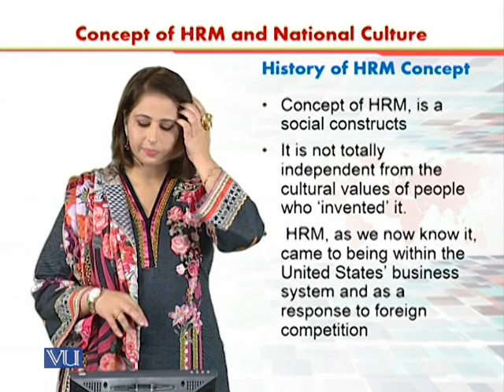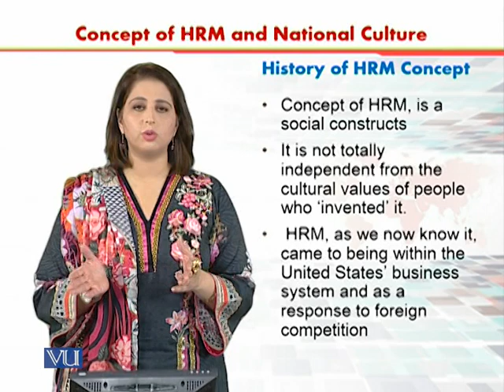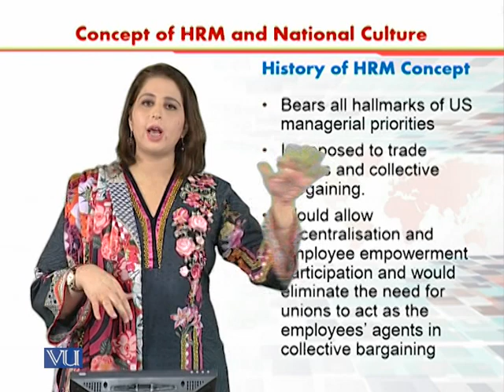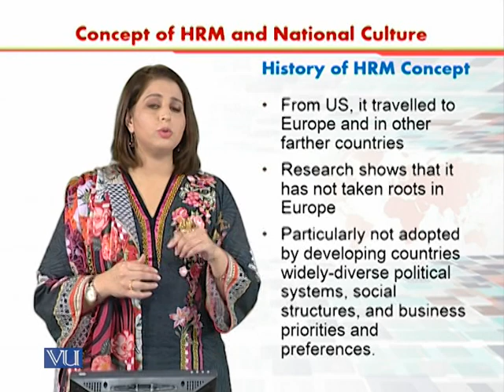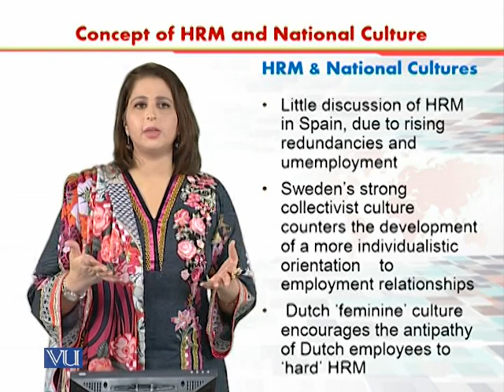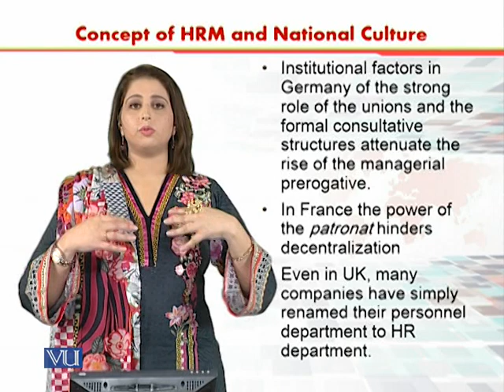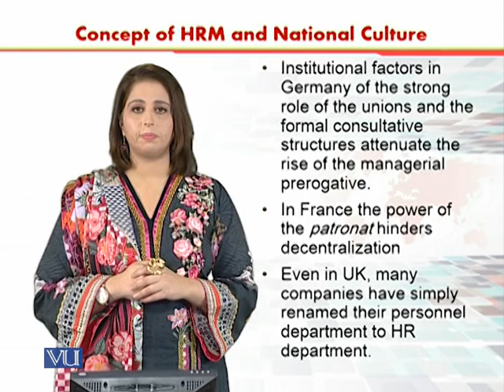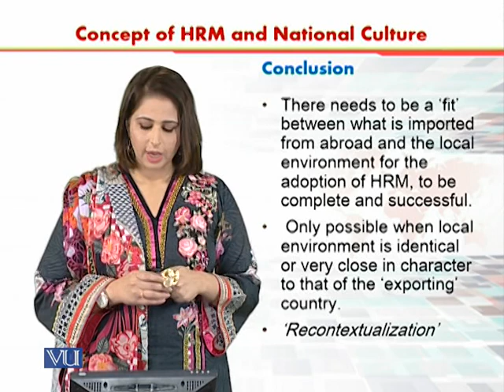Concept of HRM and National Culture | International Human Resource Management | HRM630_Topic050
Topic050 - Concept of HRM and National Culture,
By Dr. Sania Zahra